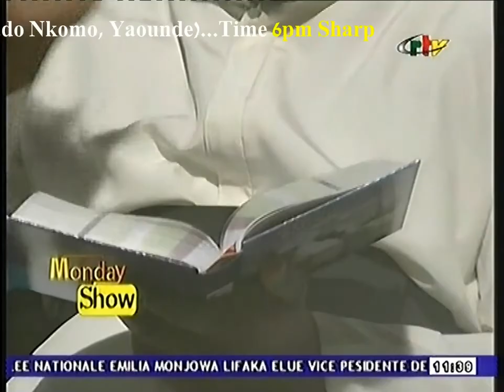Pre Christmas MONDAY SHOW Crtv with Oboy Da Comic